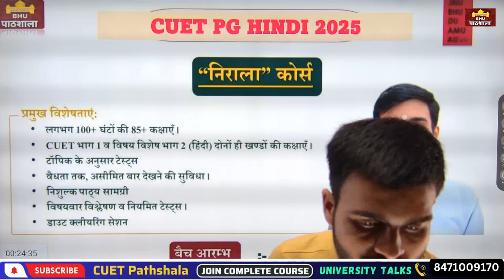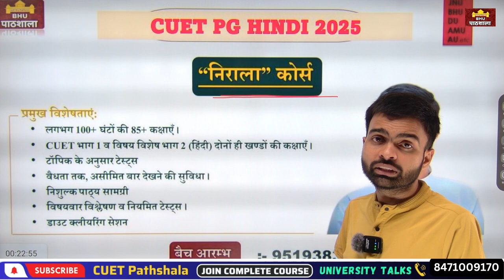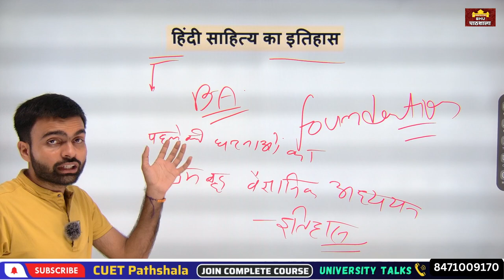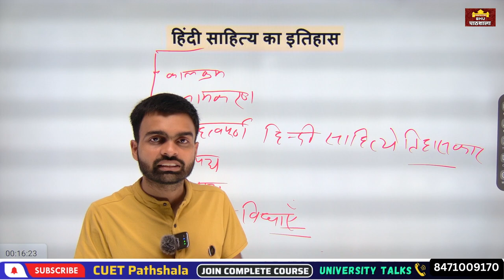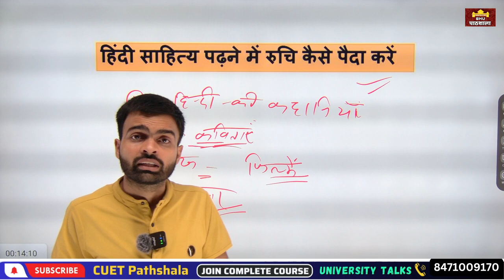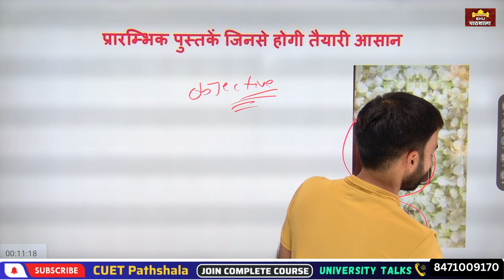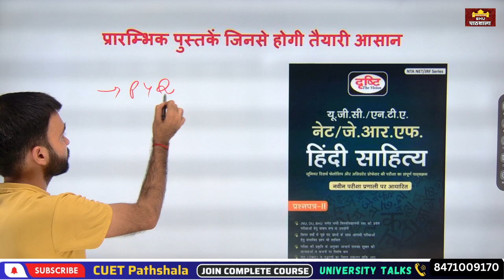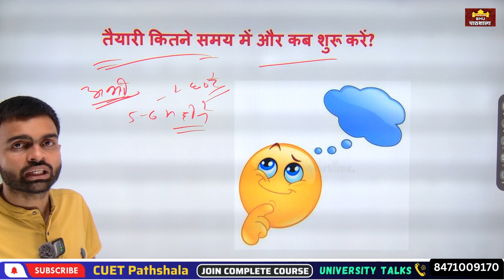CUET MA Hindi Preparation 2025 - महत्वपूर्ण Books 📚 ये किताब ज़रूर पढ़ें By neersir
Title: CUET PG Preparation 2025

Summary of Video in English:
In this video, Manas Sir discussing about CUET Admission.